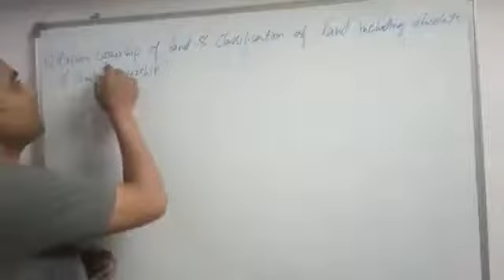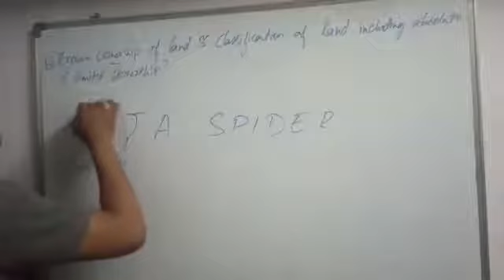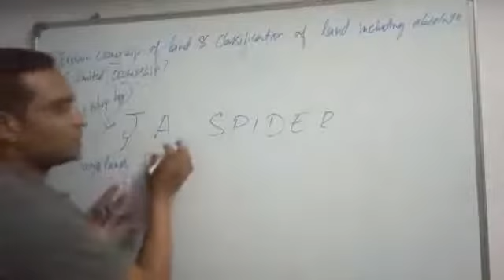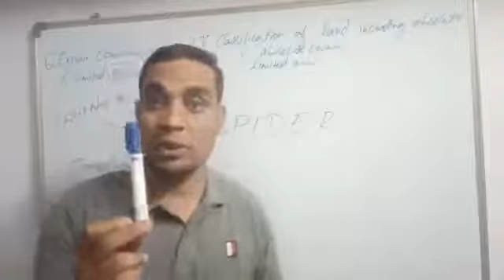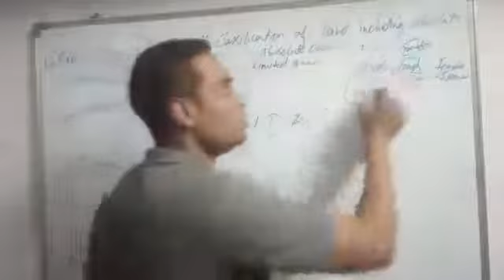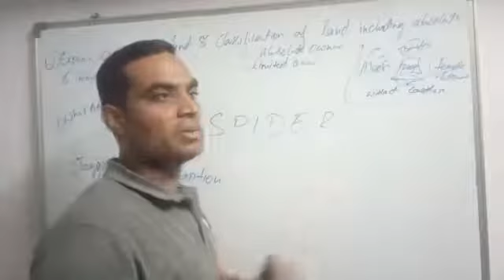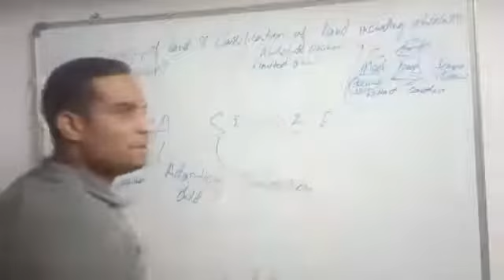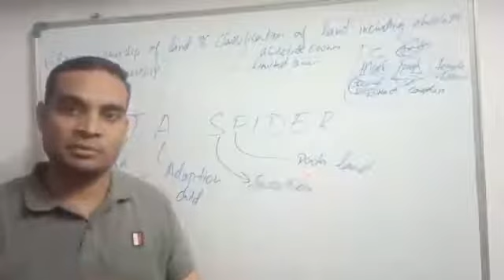q)explain ownership of land & classification of land including absolute and limited ownership.(par 1